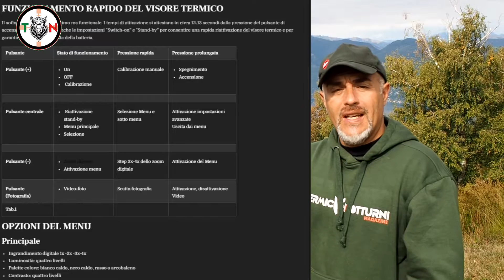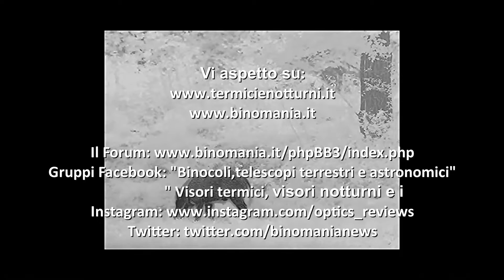LEICA CALONOX VIEW. Finalmente l'ho testato. È realmente il miglior termico da osservazione?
Il  CALONOX VIEW è un visore termico di alta qualità, proposto da Leica. Costa 4490 euro (mese di Settembre 2022) e mi è stato gentilmente fornito in visione da Forest Italia, agente esclusivo per l'Italia di Leica Sport Optics. La gamma CALONOX prevede anche il modello "clip-on" definito " SIGHT" .  All'interno di questa recensione vi presenterò le sue caratteristiche, alcuni video ottenuti nel corso del test  e le mie impressioni personali. Rammento ai lettori, infatti, che le recensioni  di Termicienotturni.it sono frutto di ore trascorse realmente sul campo.

Chi sono?
Piergiovanni Salimbeni è un giornalista indipendente iscritto all’Albo Professionale dei Giornalisti della Lombardia. Si è laureato presso l’Università Statale di Milano con una tesi riguardante : ” I danni da inquinamento elettromagnetico e il caso Radio Vaticana” ed è il responsabile e il proprietario di Binomania.it, che ha fondato nel 2006.  Dal 1997  collabora con mensili e quotidiani nazionali, sempre nei settori di sua competenza: ottica sportiva, astronomica,  fotografica, sistemi per la visione notturna e termica. Dal 2021 è entrato a far parte della Patagonia PRO Team come professionista dell’outdoor. Nel tempo libero pratica fotografia di paesaggio, caccia fotografica, fototrappolaggio, digiscoping,  enduro con la mountainbike.
E’ disponibile per corsi ed eventi nei settori di sua competenza. Per informazioni

I suoi progetti editoriali sono:
- recensioni di binocoli, spotting scopes e telescopi
astronomici

- recensioni di strumenti ottici e digitali per la visione notturna